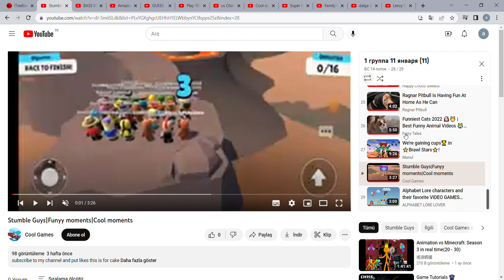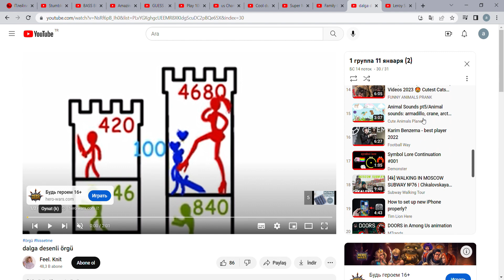12 01 2023